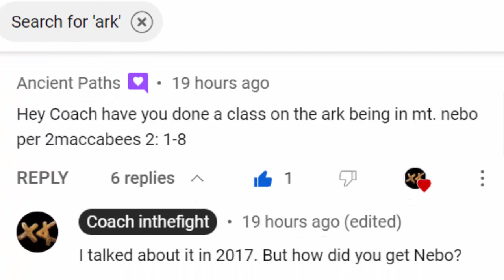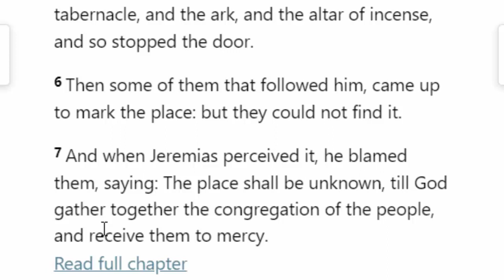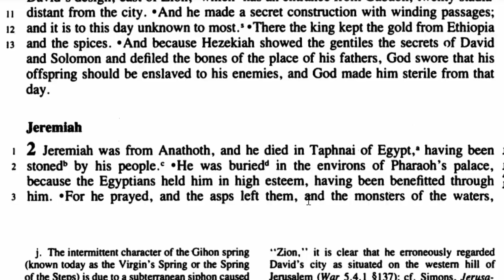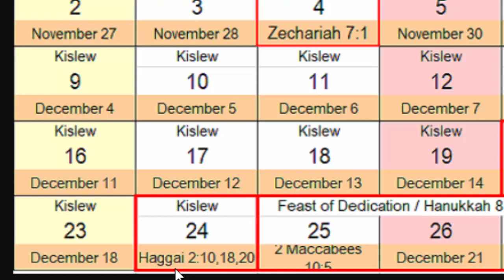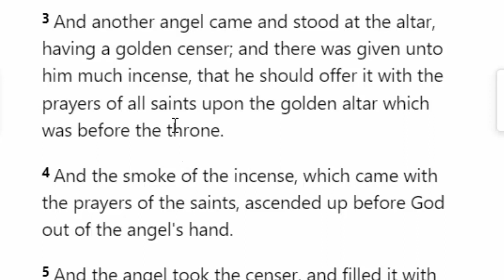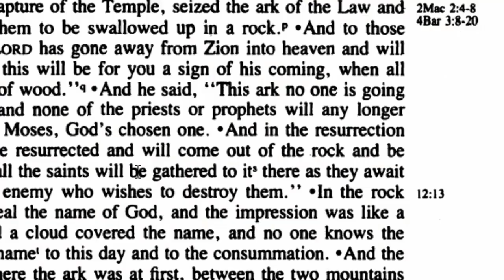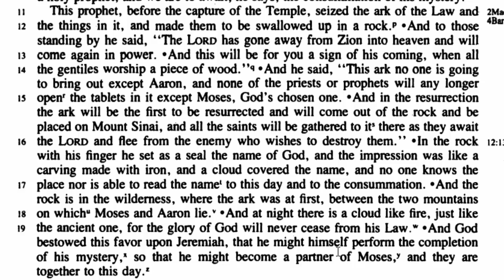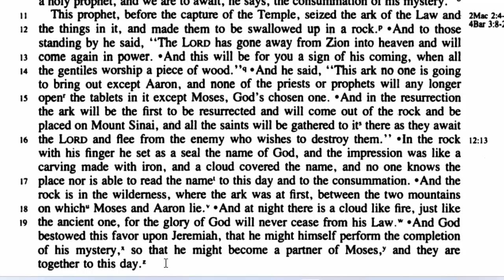Where Is The Ark Of The Covenant Today? Who Hid It? When Will It Be Revealed? And By Whom? Hanukkah?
Hidden scripture reveals the location of the real Ark of the Covenant and tells who will bring it out and when.